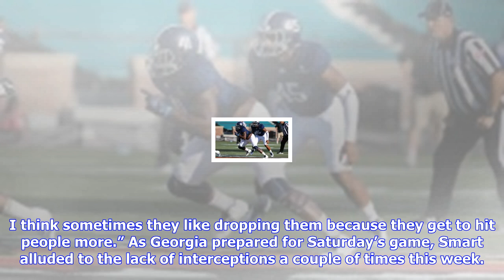Breaking News | Lack of interceptions is no passing fancy for georgia’s defense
Lack of interceptions is no passing fancy for georgia’s defense

ATHENS — A lot has gone right for Georgia’s defense under coordinator Mel Tucker this season. The Bu...